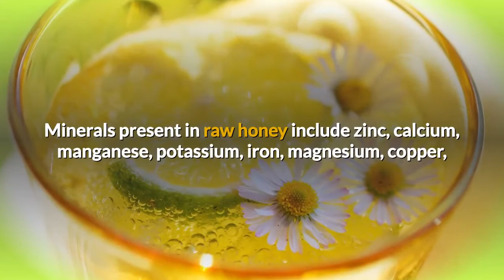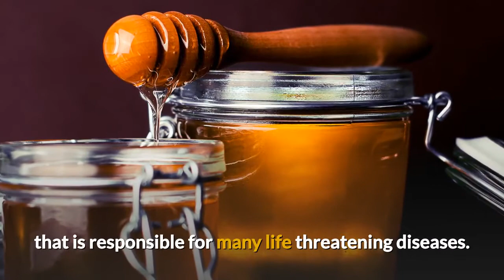1 Table Spoon Of Pure Raw Honey Nutritional Benefits And Facts. Why You Should Take Honey Everyday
This video will give you a detail breakdown of carbohydrate, vitamins and minerals in 1 table spoon of pure raw honey.

Honey contains powerful anti oxidants that can help your body fight free radicals.